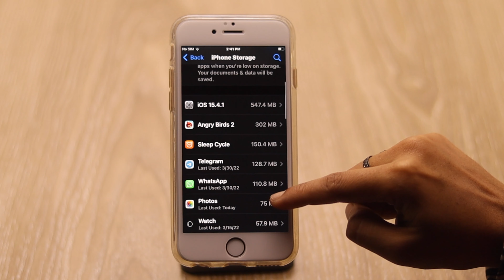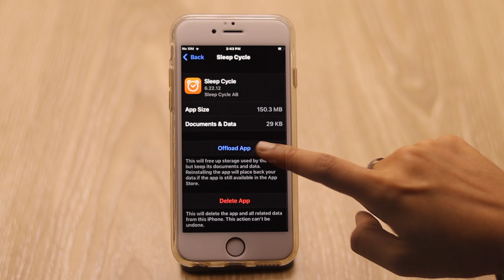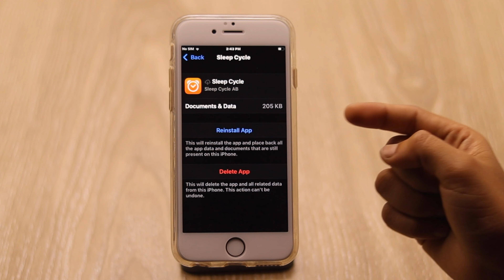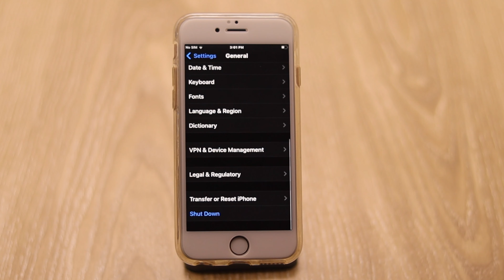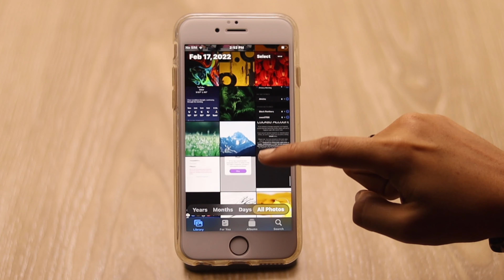[Hindi] iPhone 6 Storage Full? iPhone 6 Storage Problem Ko Kaise Solve Kare!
Here we will show you how you can free up storage to fix storage full problem on iPhone 6.

यहां हम आपको दिखाएंगे कि आप iPhone 6 पर Storage Full के Problem को ठीक करने के लिए Storage Free up कैसे करें।

0:17 Check Storage & Delete/Offload Unnecessary Apps.
1:19 Delete Unnecessary Photos/Videos
1:29 Turn Off iCloud Sync.
2:07  Back Up all Data & Erase iPhone 6.